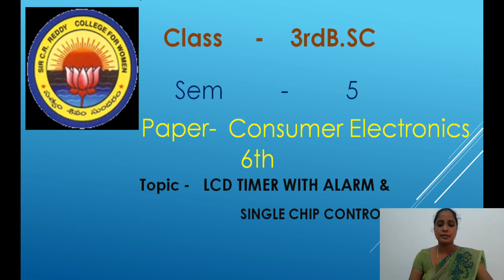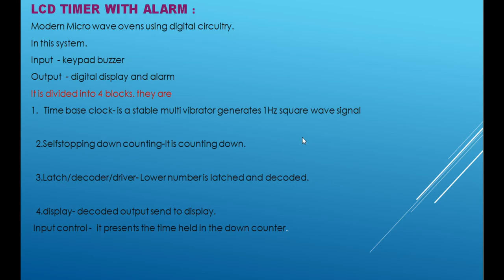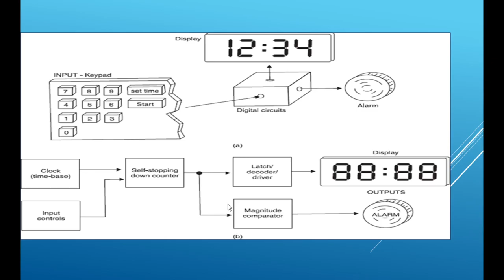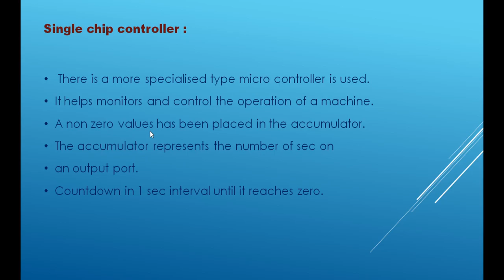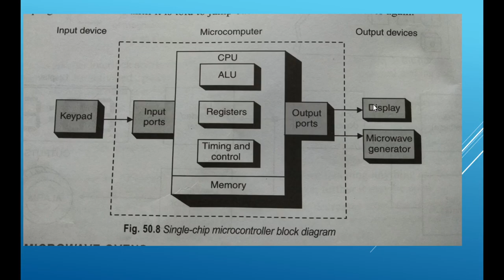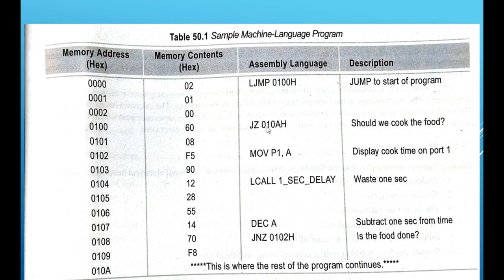5. III B.Sc 5th Sem -Electronics - ConsumerElectronics - MicrowaveOven LCD Timer & Single Chip ctrl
III B.Sc 5th Semester    -   Electronics
Paper : Consumer Electronics
Topic :  Microwave Oven  LCD Timer & Single Chip Controller